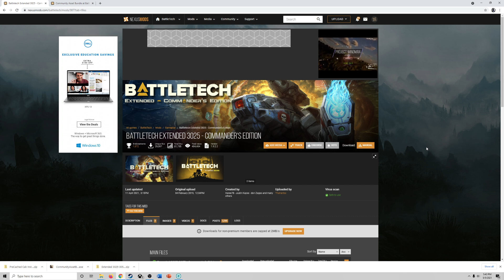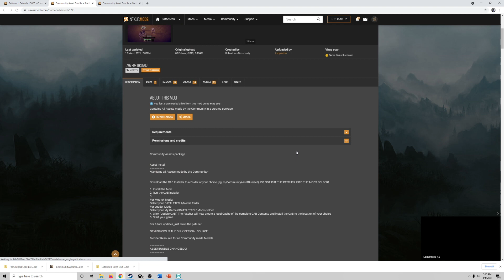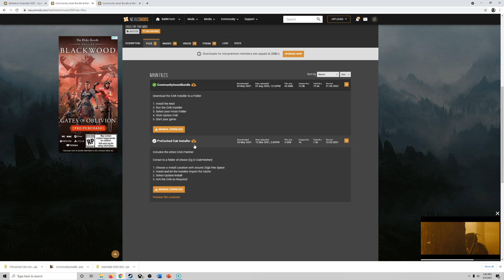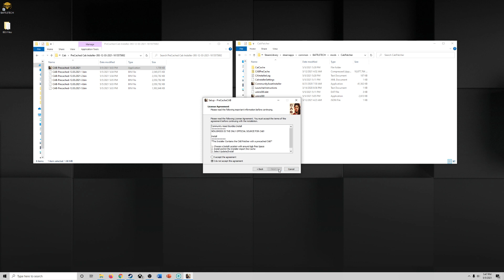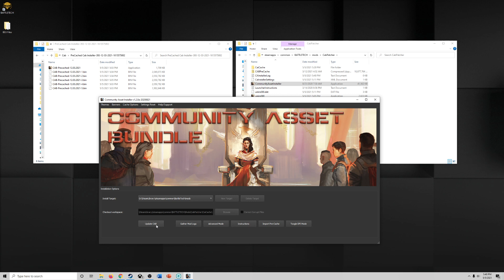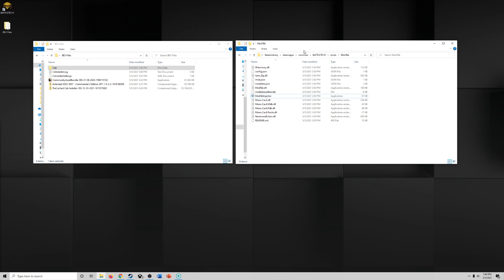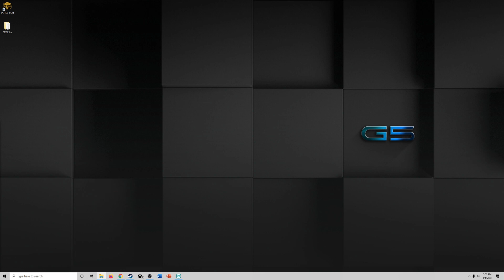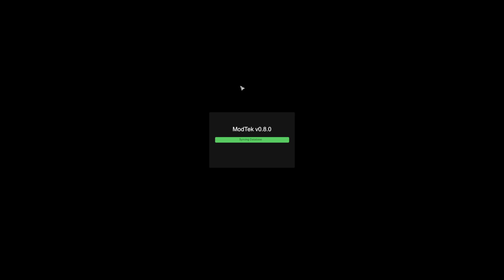How to Install Battletech Extended 3025 Commanders Edition (BEX)! [May 2021]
In this video we outline how to install Battletech Extended 3025 Commanders Edition!